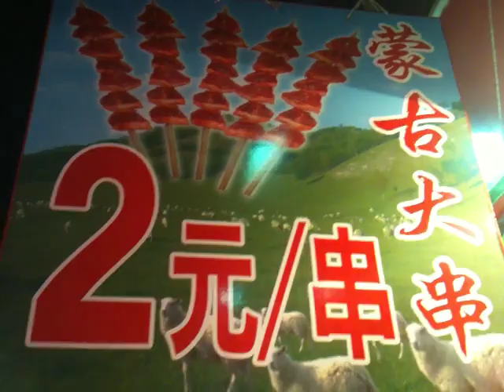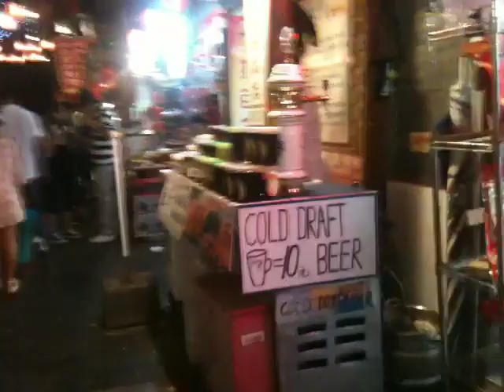Disgusting: Eating Bugs in Beijing Market!